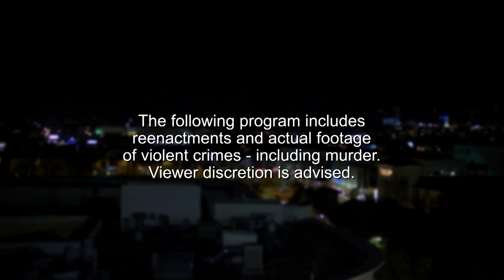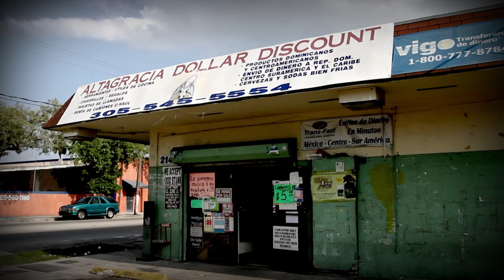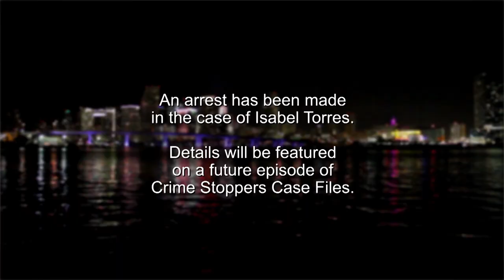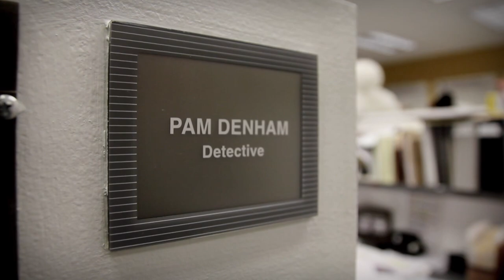Isabel Torres | Crime Stoppers: Case Files | S4E04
Isabel Torres went down to his local convenience store, little did he know he was walking into an armed robbery. This would cost him his life.